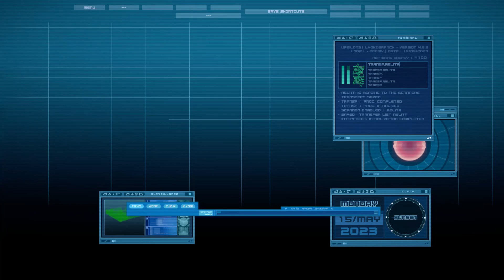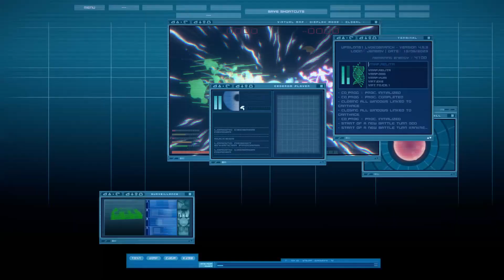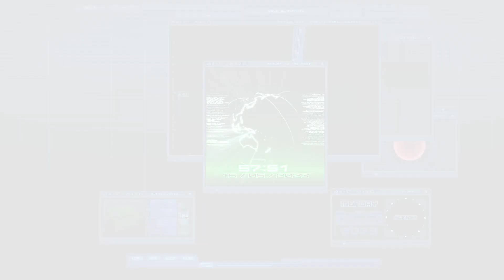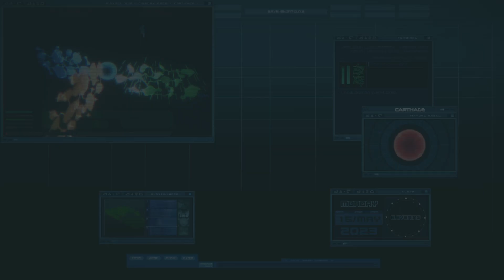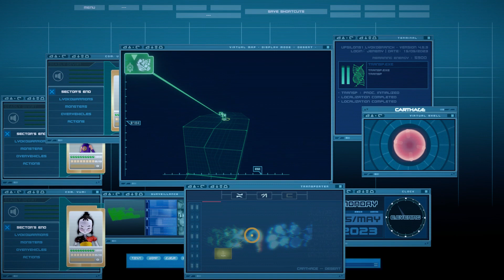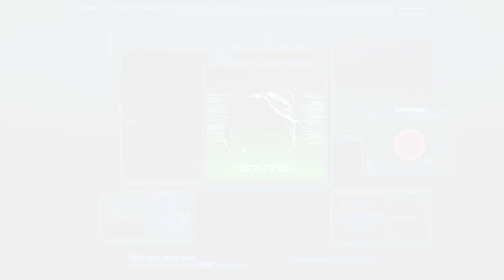The IFSCL Challenge All of Lyoko part 3 (4.5.X)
This video is of me redoing an old challenge,